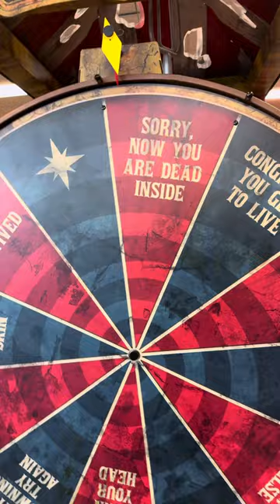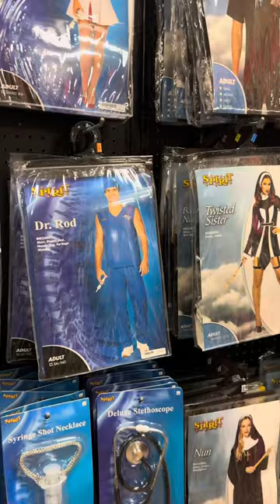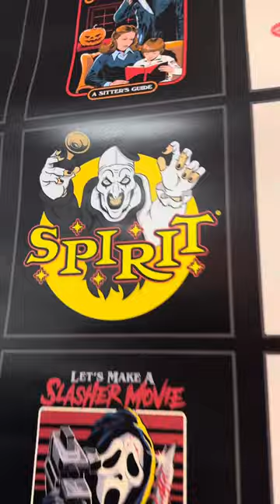Spirit Halloween Walkthrough 2024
1st visit to Spirit Halloween in 2024 🤘🏻🎶💀✨🎀